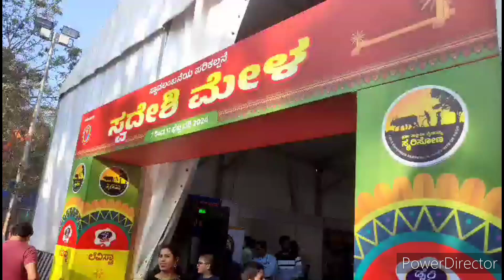Swadeshi Mela at Jayanagar 9th Block